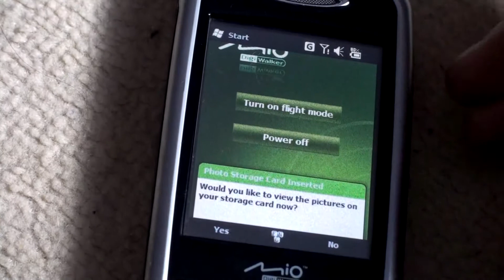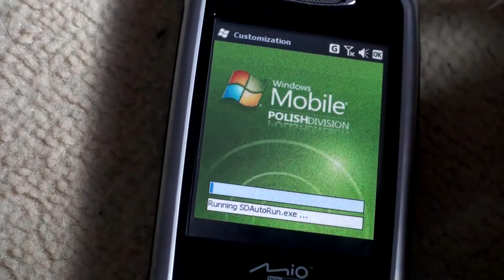Testing WINDOWS MOBILE 6.5 on MIO A701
Windows mobile 6.5 after installation. First look